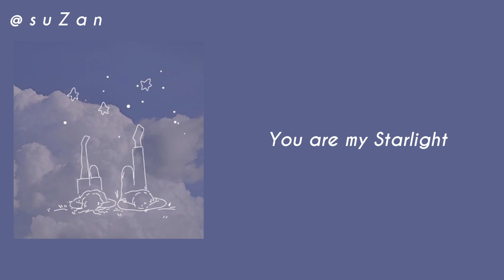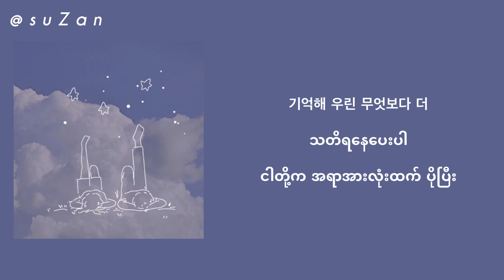TAEIL - STARLIGHT (Twenty-five Twenty-one OST) [mm sub]